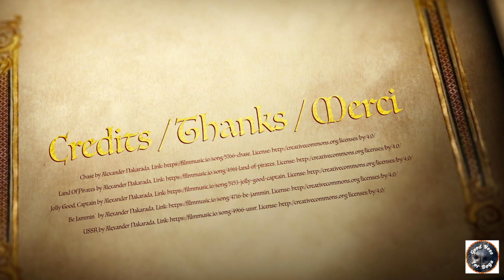Was macht dem Wachhund / Schutzhund Spaß?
Was macht dem Schutzhund od. Wachhund Spaß? Drehen wir eine Hunde-Runde mit einem Schwarzen Russischen Terrier zum Spielen an den Strand. Das ist ein sehr großer, kräftiger, schwarzer Hund. In dieser Tier- und Natur-Dokumentation in 4k HD läuft der Vierbeiner durch das Umland von Berlin zu einem Strand am Fluss 'Havel'. Was wird der Wachhund dort anstellen? Was macht dem Schutzhund Spaß? Dieses Hunde- und Natur-Video lässt dir Zeit zum Beobachten. Es hat ruhige Einstellungen, zeigt die Natur und wie der Schwarze Russische Terrier Spaß hat. Und: dieser Film ist ohne Gerede / Kommentare. Untertitel kannst du dir jedoch einblenden – so bekommst du mehr Informationen über diese Hunde, die Rasse uvm. Dieses Video bietet dir entspannende, stressfreie Unterhaltung - wie im Urlaub. Wenn du am Ende lächelst, freut das die Macher von GoodNoseForDogs.

„Good Nose For Dogs" zeigt dir Hunde-Videos mit dem und sagt „Danke!“, dass du
- das Video teilst und
- 'like' klickst.

English
What does the guard dog or watchdog enjoy? Let's take a doggy round with a Black Russian Terrier to play on the beach. This is a very big, strong, massive black dog. In this animal and nature documentary in 4k HD the four-legged friend walks through the Berlin area to a beach at the river 'Havel'. What will the watchdog do there? What does the guard dog enjoy? This dog and nature video gives you time to observe. It has calm settings, shows nature and how the Black Russian Terrier has fun. And: this film is without talk or comments. However, you can add subtitles to get more information about this breed and much more. This video offers you relaxing, stress-free entertainment. If you smile at the end, the makers of GoodNoseForDogs are very happy.
'GoodNoseForDogs' shows you dog videos with the and says "Thank you" for
- sharing the video and
- clicking 'like'.

Français
Qu'est-ce qui plaît au chien de garde ou de surveillance? Faisons un tour de chien avec un Terrier noir russe pour jouer sur la plage. C'est un chien noir très grand et très fort. Dans ce documentaire animalier et naturel en 4k HD, l'ami à quatre pattes se promène dans la région de Berlin jusqu'à une plage de la rivière "Havel". Que fera le chien de garde là-bas? Qu'est-ce qui plaît au chien de garde? Cette vidéo sur les chiens et la nature vous donne le temps d'observer. Il a un cadre calme, montre la nature et comment le Terrier noir russe s'amuse. Et : ce film est sans paroles ni commentaires. Cependant, vous pouvez ajouter des sous-titres pour obtenir plus d'informations sur cette race et bien plus encore. Cette vidéo vous offre un divertissement relaxant et sans stress. Si vous souriez à la fin, les fabricants de GoodNoseForDogs sont très heureux.
"Good Nose For Dogs" vous montre des vidéos de chiens sur le et vous remercie de
- vous être abonné à cette chaîne,
- d'avoir partagé la vidéo et
- d'avoir cliqué sur "like".

Español
¿Qué es lo que le gusta al perro guardián o al perro guardián? Hagamos una ronda de perros con un Terrier Ruso Negro para jugar en la playa. Este es un perro negro muy grande y fuerte. En este documental de animales y naturaleza en 4k HD el amigo de cuatro patas camina por la zona de Berlín hasta una playa en el río 'Havel'. ¿Qué hará el perro guardián allí? ¿Qué le gusta al perro guardián? Este video de perros y naturaleza te da tiempo para observar. Tiene escenarios tranquilos, muestra la naturaleza y cómo se divierte el Terrier Ruso Negro. Y: esta película es sin charlas ni comentarios. Sin embargo, puedes añadir subtítulos para obtener más información sobre esta raza y mucho más. Este video te ofrece un entretenimiento relajante y sin estrés. Si sonríes al final, los creadores de GoodNoseForDogs están muy contentos.
"Good Nose For Dogs" te muestra videos de perros con el y te dice "Gracias" por
- compartir el video y
- hacer clic en "Me gusta".

Danke / Credits / Merci:
Chase by Alexander Nakarada